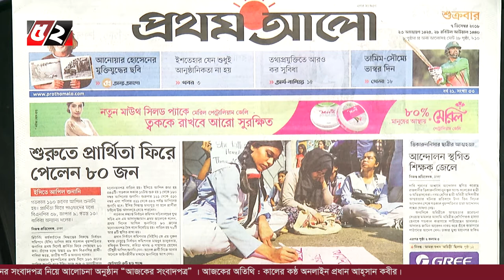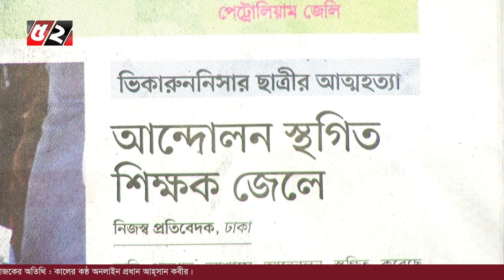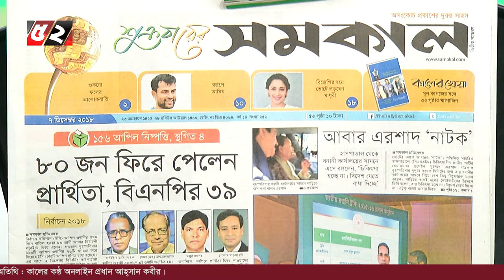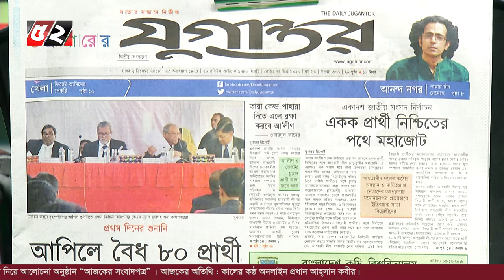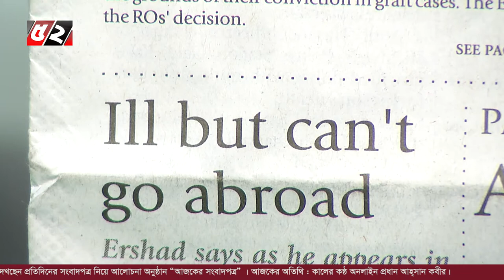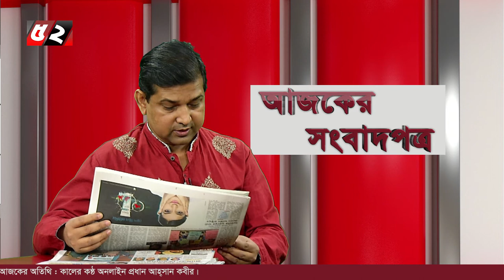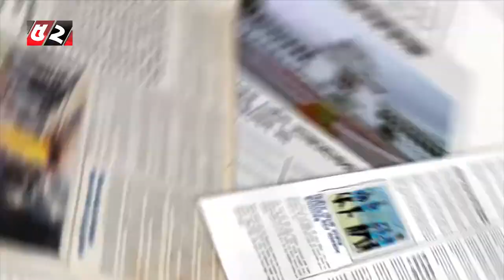Ajker Shongbadpotro l আজকের সংবাদপত্র | 07-12-2018 | Bayanno TV